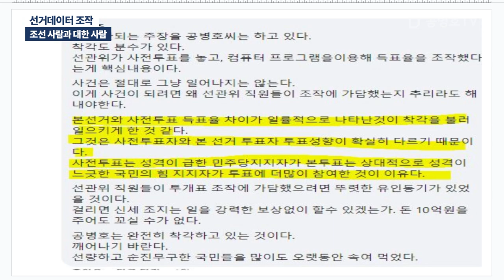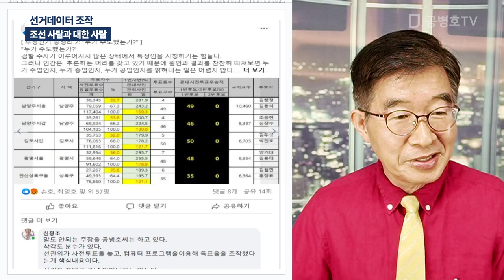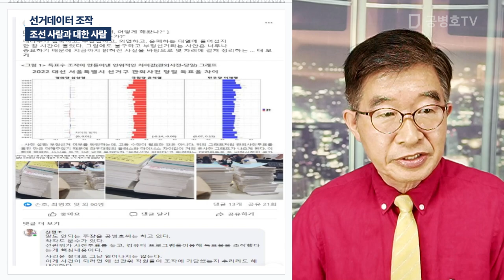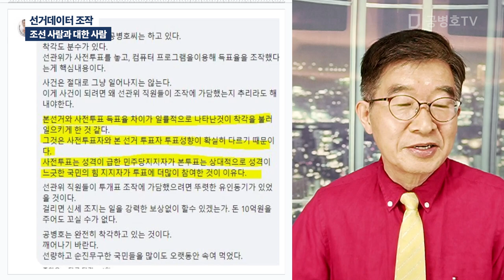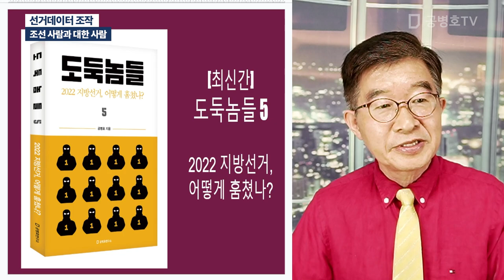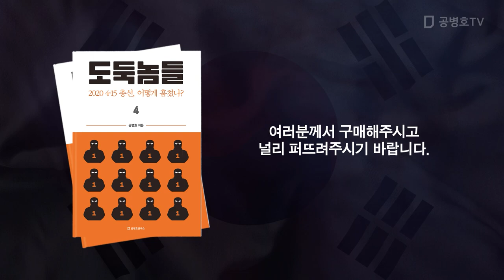선거 데이터 조작 / 조선 사람과 대한 사람 [공병호TV]